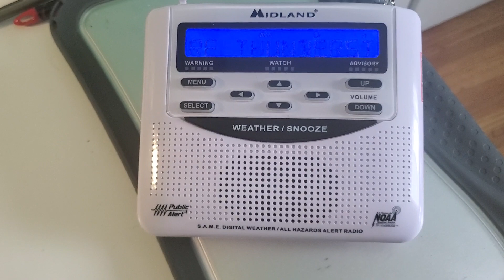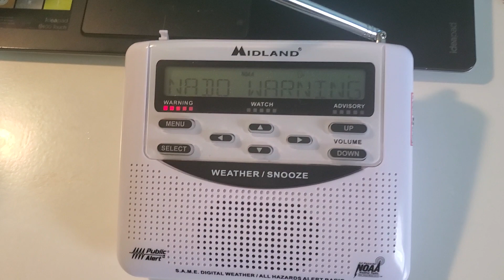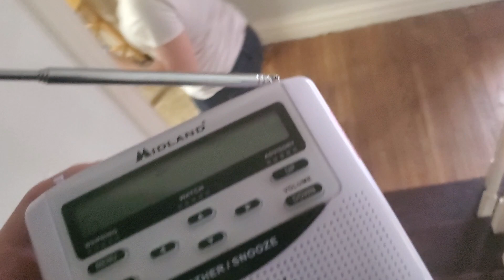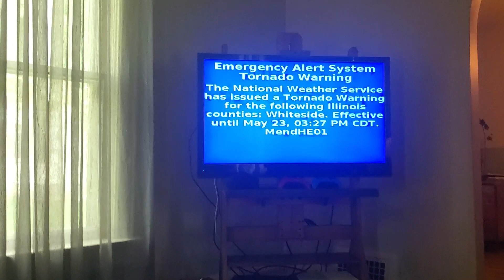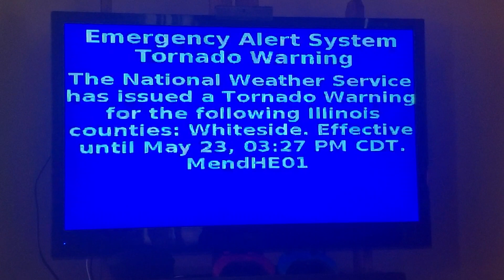Severe Thunderstorm Warning and Tornado Warning on NOAA Radio and TV (05/23/2020) (EAS #29-31)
These were an SVR issued by the Chicago, IL forecast office, and a TOR issued by the Quad Cities, IA/IL forecast office, both relayed over KZZ55 Dixon, with the TOR also relayed over Comcast Xfinity TV.